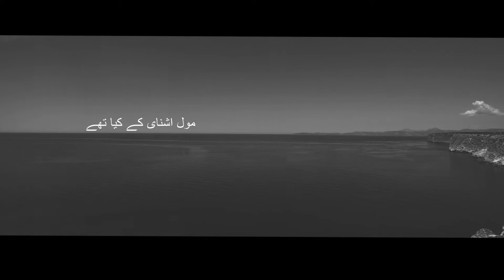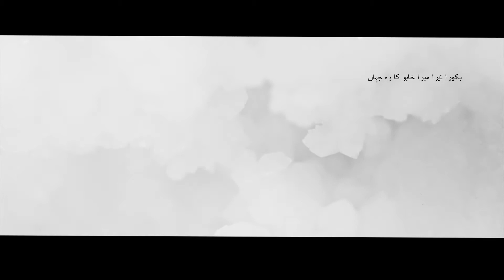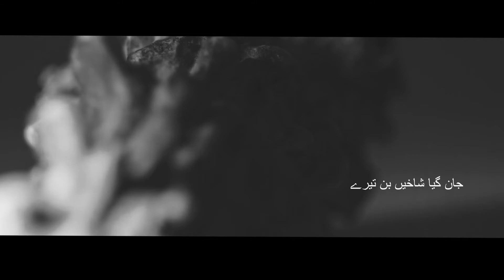ASHIYA, ORIGINAL SONG - COLLAB. SAUD WAQAS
Here I present a Collaboration project- Original Song together with "Sculptors band"  and Saud Waqas as the song-writer
Straight way from India!!!